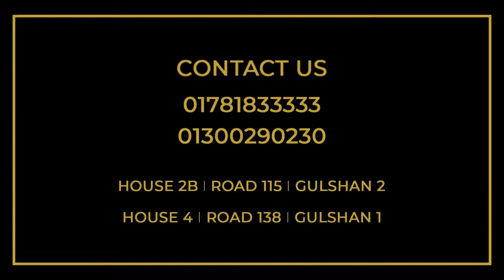Behind the Scenes of Gala Cosmetiques shoot with Mrs Bangladesh Munjarin Abony.